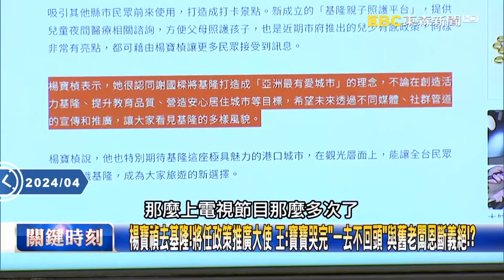【關鍵精華】有錢的地方就看得到柯文哲！？麥寮輔選想分一杯羹卻失利...吳子嘉：柯想與台塑王家牽上線！-劉寶傑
楊寶禎去基隆！將任政策推廣大使 王：寶寶哭完「一去不回頭」與舊老闆恩斷義絕！？
柯麥寮輔選「陳珮琪跟緊緊」 吳：「有錢」的地方就看得到他！想與台塑王家牽上線！
選麥寮想分一杯羹卻失利 吳：「敗軍之將組合」柯政治生命已結束待民進黨收拾！